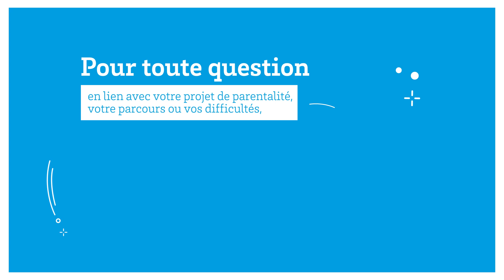Je vais être parent : comment anticiper mon retour au travail ?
Ajustement des services d’enseignement, temps aménagé ou modulation de vos horaires de travail ou télétravail par exemple sont autant de dispositifs possibles pour vous accompagner dans votre retour au travail. Que vous soyez personnels enseignants, chercheurs ou administratifs, vous bénéficiez de différents dispositifs RH et d’action sociale, et avez un certain nombre de droits. Ces dispositifs s’adressent aussi bien à la maman comme au conjoint.

Pour + d’infos sur vos droits et vos démarches (sur authentification)